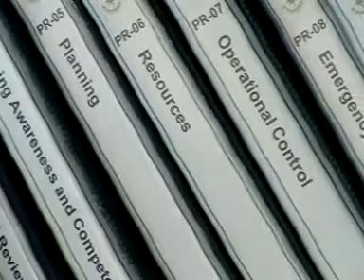Port State Control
Port State Control general informaton